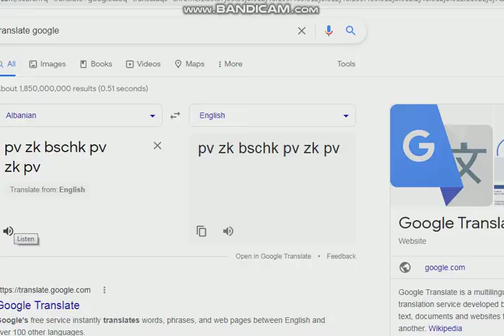pv zk bschk pv zk pv meme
00:32 i used bandicut to edit the video
beacuse there is some wrong thing in this video
thanks to mercuri_88
beacuse
one thing
all those videos for games
all thos are not working
use fdm